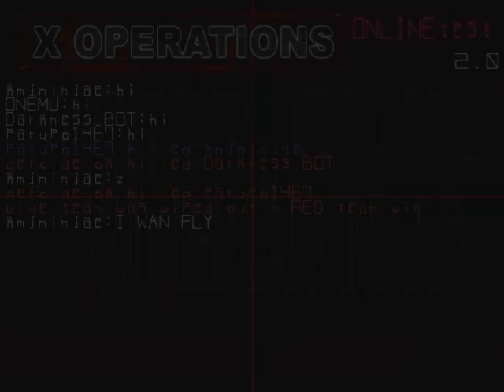【XOPS】FISPack 2.0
画質や編集はてきとうです。
Darkness氏のサーバーで遊ばせてもらいました。

FIS（解散）のメンバーMoNo氏がFISPack3.0を開発中です。
3.0の仕様の公開や、意見等の募集もしていますので気になる方はどうぞ。